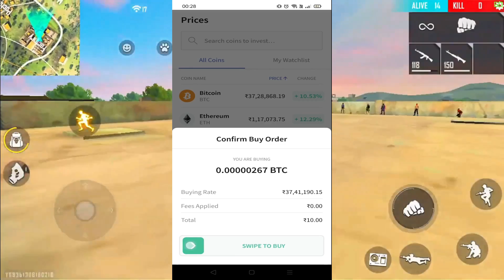PLAYING HIDE AND SEEK 😂| 1vs 49 IN FACTORY AJJU BHAI - Garena Free Fire Powered By CoinDCX GO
PLAYING HIDE AND SEEK FINDING THESE NOOBS😂| 1vs 49 IN FACTORY AJJU BHAI - Garena Free Fire From India Killing Player with LOUD Volume Spy Like James Bond 007 Level Up to 66.- Garena Free Fire CONFIGURACIÓN PERFECTA para SAMSUNG A3,A5,A6,A7,J2,J5,J7,S5,S6,S7,S9,A10,A20,A30,A50,A70

1.Garena Free Fire Indonesia Live
2.Garena Free Fire Brazil Live
3.Garena Free Fire Brasil Live
4.Garena Free Fire India Live
5.Garena Free Fire Singapore Live
6.Garena Free Fire Thailand Live

nóc xưởng, nóc xuong, noc xuong, nóc xưởng, noc xưởng

Free fire
Cập nhật
súng mới
trải nghiệm ob17
mù mắt
Highlight free fire

FreeFireBattleground​ Free Fire is the ultimate survival shooter game available on mobile. Each 10-minute game places you on a remote island where you are pit against 49 other players, all seeking survival. Players freely choose their starting point with their parachute, and aim to stay in the safe zone for as long as possible. Drive vehicles to explore the vast map, hide in trenches, or become invisible by proning under grass. Ambush, snipe, survive, there is only one goal: to survive and answer the call of duty. Free Fire Factory King - Free Fire Fist Fight Gameplay - Free Fire Factory Fight Gameplay factory​ title ____Patience and Win Easily Solo vs Squad, AjjuBhai94 OverPower I Got All Football Jersey Free🔥😍Best Trick सारी मिलगयी !! - Garena Free Fire1 Crore $ Room Tour 😂😂😂 -Nothing Can Stop Me 2 AWM Solo vs Squad OverPower Free Fire Gameplay Desi Gamers Solo vs Squad Ajjubhai Free Fire Gameplay Moment Thank You For 20 Million YT Family